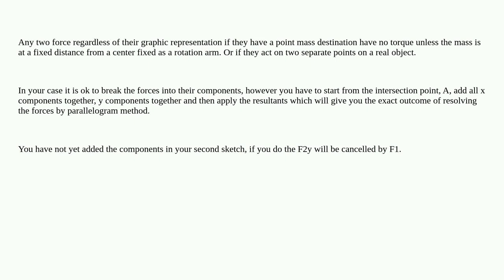Engineering: Can a simple application of two forces have two different outcomes on a rigid body?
Can a simple application of two forces have two different outcomes on a rigid body?

  materials mathematics statics mechanical-engineering